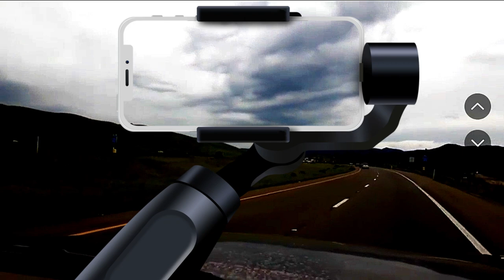🔴Canada ' Incoming Sky Anomaly ' Central Coast California 4KUHD Enigmas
Welcome, all to Canada ' Incoming Sky Anomaly- Curiosity & Discovery -aka- CCTV Nightwatchman Presents